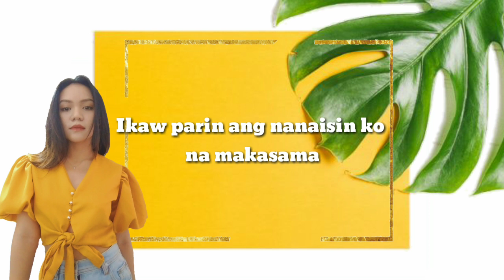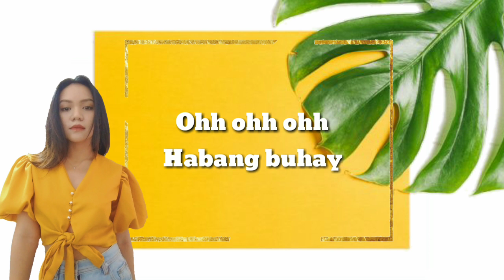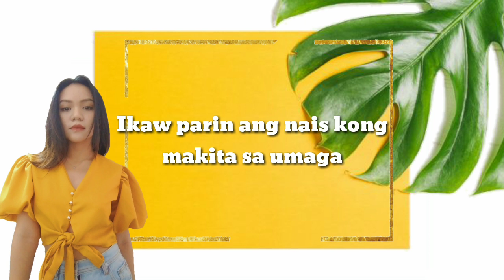TUNAY by JULIA BONDOS (Official lyric video)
CREDIT
image: Freepik.com